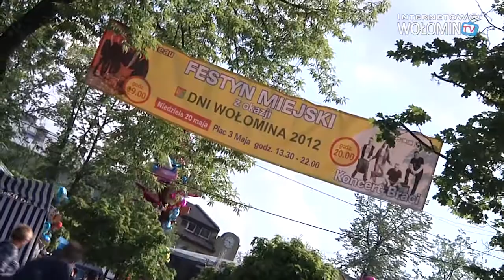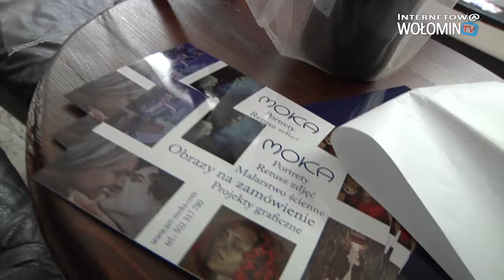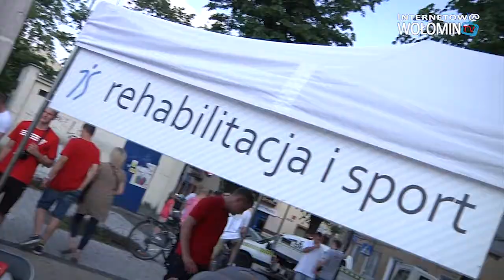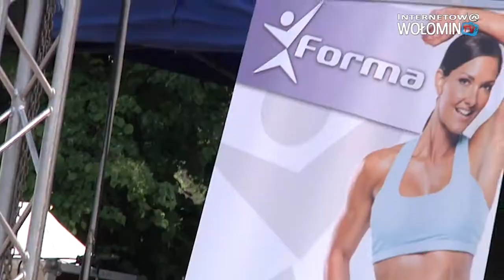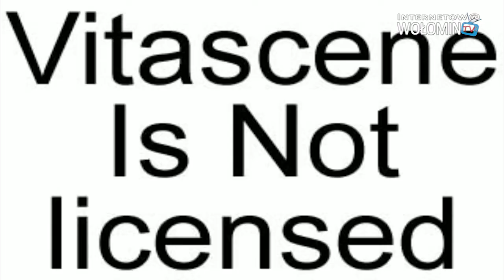Dni Wołomina 2012 - Mini Relacja_FINAL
Mini relacja z Dni Wołomina 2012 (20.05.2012r.)
między innymi: Teatr Piąty Wymiar, Moka Mikowska, Plateau, Bracia...
Produkcja: Andrzej Kocuba dla Internetow@ TV Wołomin
Operatorzy kamer (Studio Vega - Andrzej, Krzysztof, Przemek + gościnnie Maciek Łoś)
Reportaż: Maciej Łoś